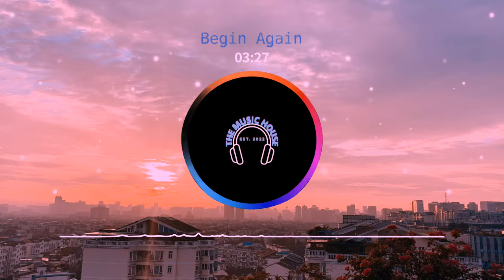Begin Again - SOFT CINEMATIC CHILL PIANO NO COPYRIGHT ROYALTY FREE BACKGROUND MUSIC FREE DOWNLOAD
GENRE: UPLIFTING, CINEMATIC, SOFT
Enjoy 🎵. Have a beautiful day! ☀️

My channel is demonetized. If you'd like to express your gratitude or generally support this channel you can do it through 👇

Thank you so much for your support! It matters to me a lot. ♥️

YOU CAN USE THIS MUSIC IN YOUR VIDEOS FOR FREE ✅

FREE COPYRIGHT MUSIC / ROYALTY FREE MUSIC / NO COPYRIGHTS MUSIC ✅
ROYALTY FREE VLOG MUSIC BACKGROUND INSTRUMENTAL UPBEAT CHILL MUSIC FREE DOWNLOAD ✅

⚠️ YOU MUST INCLUDE THE FOLLOWING BELOW👇 (COPY & PASTE)

MUSIC CREDITS:
Track: BEGIN AGAIN
Artists: Luke Hall

VIDEO CREDITS:
This video is made on VIZZY

To Cooperate & Publish Your Work, Inbox us!!

✊❤️ THANKS ❤️ ✊